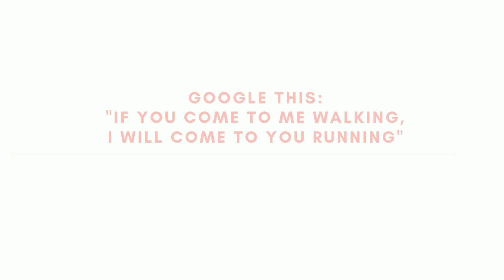Kofta curry | kofta ka salan | کوفتے کا سالن | कोफता करी / सालन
Kofta curry / kofta ka salan recipe!

Ingredients:

Qeema : 1 kg + fat 150 grams
Ginger garlic paste 1 TBSP
Green chilli paste half TSP
2 Onions golden fried
Bengal gram powder 100 grams
Salt 1.5 TSP
Water for mixing kofta balls 2 TBSP

For gravy:

15 Almonds
Coconut powder 2 TBSP
Seasame seed 2 TBSP
Heated oil half cup
3-4 bay leaves
2 cinnamon sticks
2 black cardamom
4 Green cardamom
5-6 cloves
4 Tomatoes paste
3 Onions paste made after golden fried
Nutmeg Mace powder half TSP(50-50% both)
Green coriander leaves for garnish